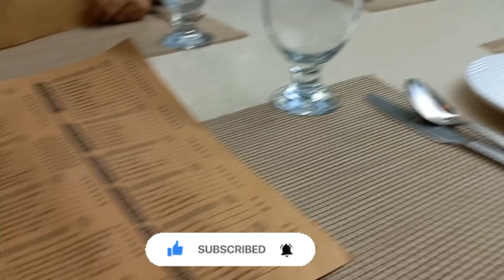Fight At Sapphire Sale 2023😱 | Independence Day sale on All Brands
Assalamoalaikum Hope you all are doing well in today's Vlog I'll show  you about
Fight Sapphire Sale 2023😱 | Independence Day sale on All Brands |
Women fight during lawn sale in Faisalabad | Geo News
Hamari Jahalat | Sapphire Sale 2023 # Fight |
Hmara kya bnay ga
Sapphire August Sale | Kapron k liay fight hogaye aurton mai
فیصل آباد لوٹ سیل میں گولیاں چل گئیں۔
Clash Erupts During Sale Of Prominent Clothing Brand Sapphire In Faisalabad
sapphire sale fight
sapphire sale fight faisalabad
khaadi factory outlet in lahore
saya sale 2023

Links of My other Youtube videos.